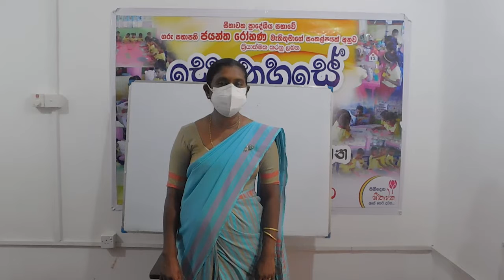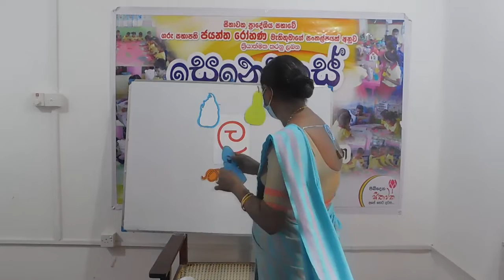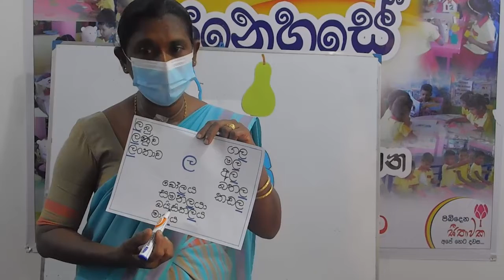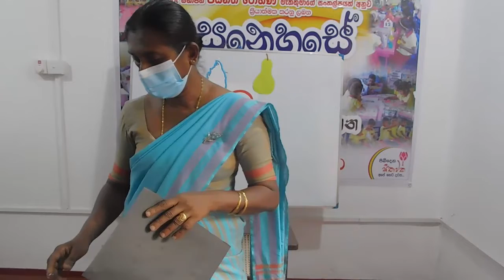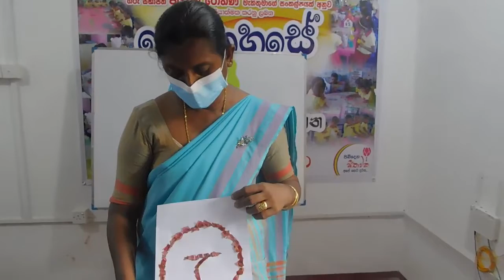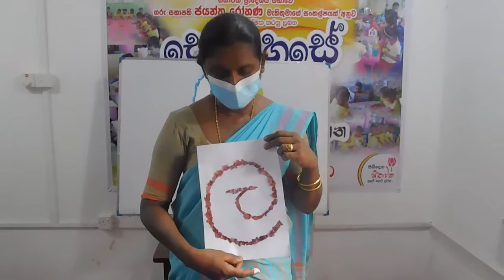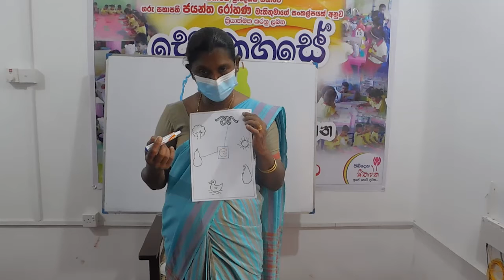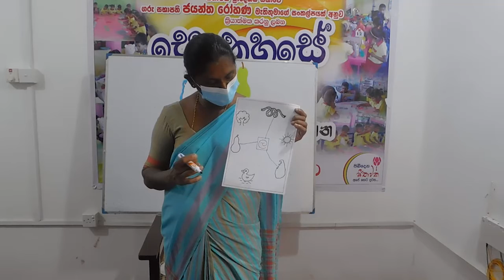අකුරු යාලුවෝ - ල